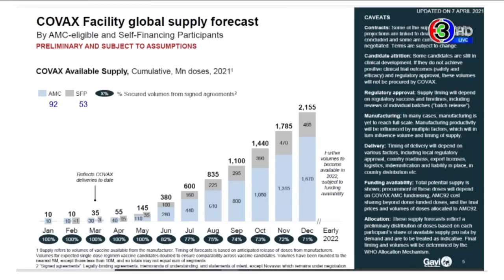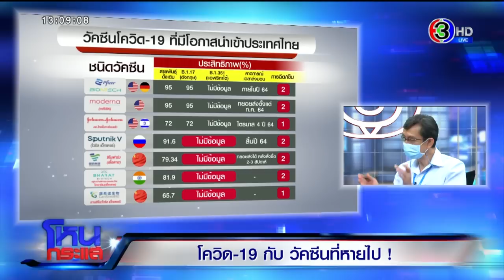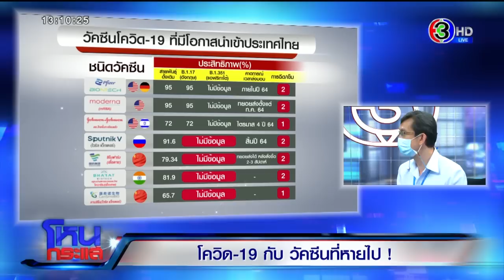โควิด-19 กับ วัคซีนที่หายไป! l EP.937 l 3 พ.ค. 64 l#โหนกระแส